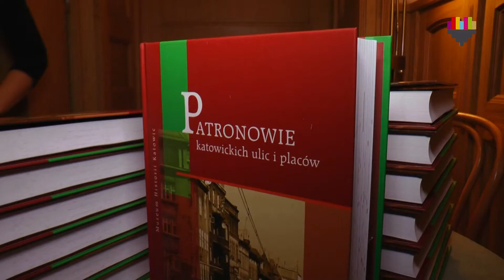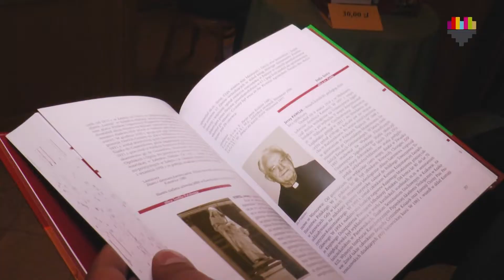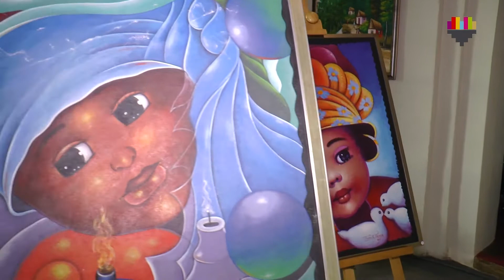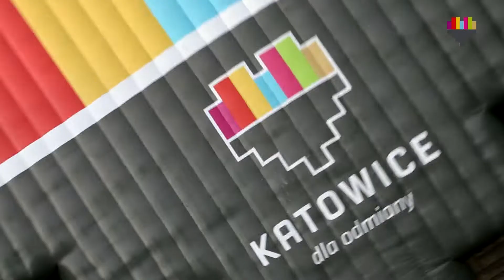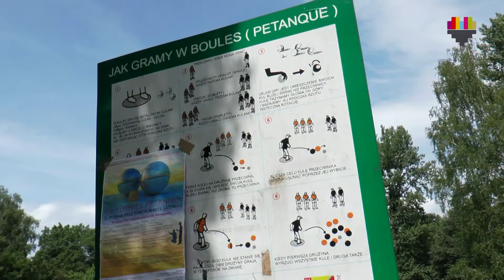SERWIS INFORMACYJNY MIASTA KATOWICE 18.06.13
W tym serwisie:

Promocja książki "Patronowie katowickich ulic i placów",
III urodziny ul. Mariackiej,
Piknik Nauki i Kultury,
Art Naif Festiwal,
Turniej Rugby na Wózkach,
Adidas Ride the Sky,
VII Turniej Petanque.